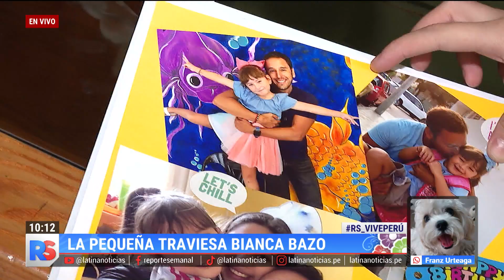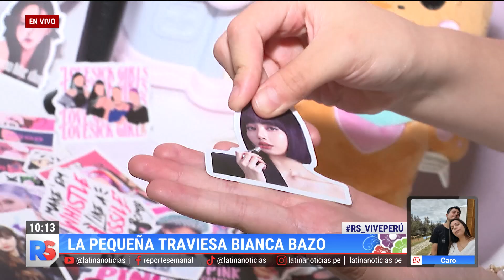La pequeña traviesa Bianca Bazo